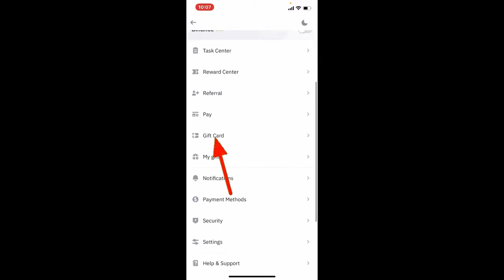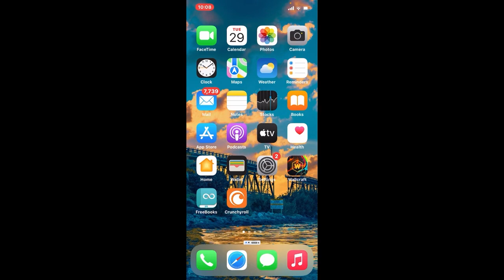How to Redeem Binance Gift Card on iPhone 2022 | Use Binance Gift Card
Hello everyone, welcome to another video. In today's video, you're going to learn How to Redeem Binance Gift Card on iPhone 2022. Turn on the bell icon to get updated on our new videos.